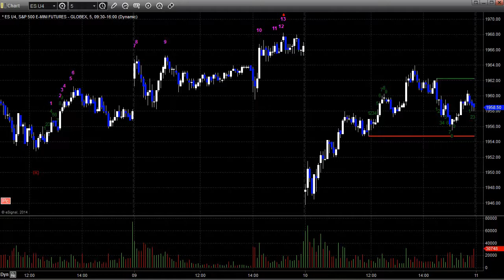Stock Trading: Market Preview for 7-11-2014